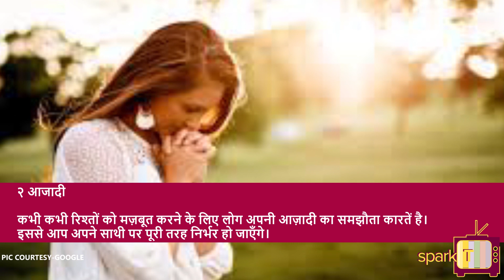क्यों ना करें रिश्तों में समझौता?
जानिए क्यों नहीं करना चाहिए रिश्तों में समझौता।